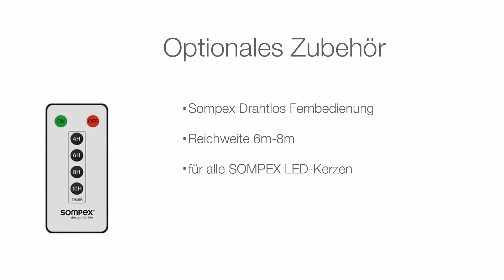Κεριά με led φωτισμό (Led candles) by Studio Gatsas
Γνήσια κεριά με φωτισμό Led και χρονοδιακόπτη για να τα ρυθμίζετε να ανάβουν και να κλείνουν μόνα τους.